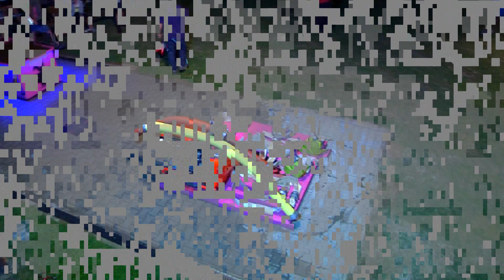SDH Jevíčko muži v Oldřiši - 27,16